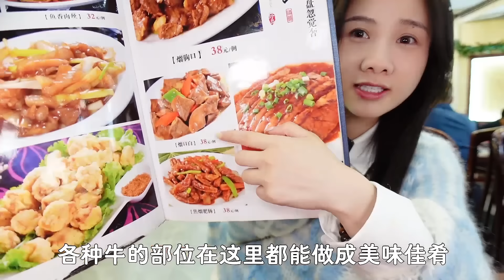東北二十年老字號包子店，3元/個鬆軟爆汁，狂吃不夠打包20個帶回家！ 【密子君Mires】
3元一個的東北牛肉大包，蓬鬆爆汁，狂打包20個帶回家！

哈嘍哈嘍 大家好！這裡是密子君的官方YouTube頻道。

我會常常在社群【Community】更新拍攝的花絮照片和GIF，歡迎大家來跟我聊天喲